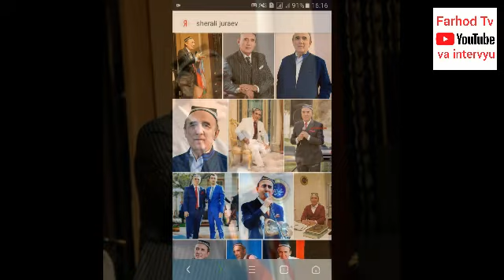Sherali Jo'rayev vs Dadaxon Xasanov raqobat bo'lganmi 🤔 aytishuv birga bir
Инстаграм сахифамиза